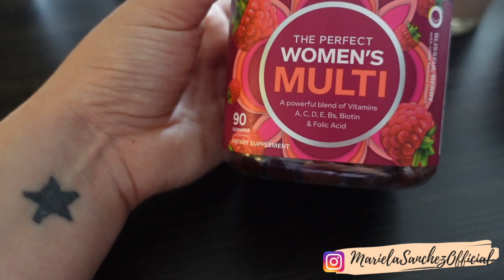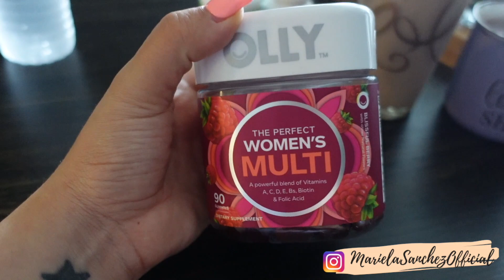SPEND THE WEEKEND WITH ME & BAE ❤️|Shopping, Cheesecake Factory, & more.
Have any video request? Leave them down in the comments!

-THINGS SHOWN-

-MY STORE-
Body Butters, Soaps, Body Scrubs, Lip Scrubs, Lip Oils, Lip Moisturizers, Waist Erasers & more,

SIT DOWN VIDEO CAMERA
VLOG CAMERA
SD CARD

-FAQS-
ETHNICITY: American Dominican 🇩🇴
LOCATION: Massachusetts & Dominican Republic 📍
KIDS: Mommy of 1
STATUS: In a Relationship
AGE: 30
DEGREE: BA in Communications & Media